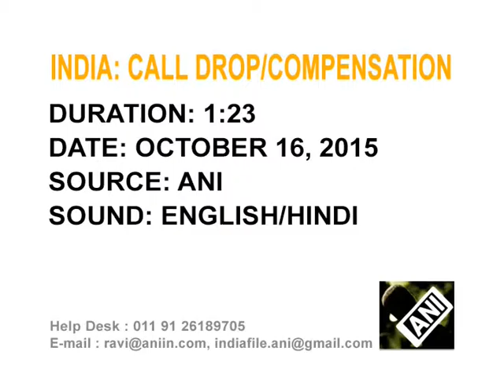16 Oct , 2015 - Indian telecom companies to pay users for call drops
16 Oct , 2015  (ANI) :  The Telecom Regulatory Authority of India (TRAI) instructs the telecom companies to compensate for call drops to consumers, starting next year.